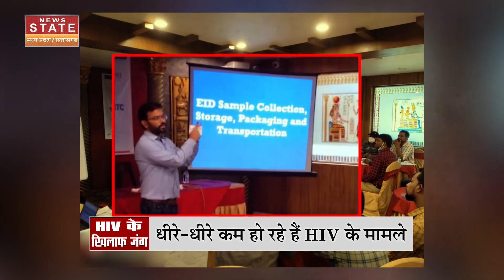Chhattisgarh HIV Case: HIV पीड़ितों की संख्या में कमी, सरकार की मुहीम ला रही रंग | Latest News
Chhattisgarh HIV Case: छत्तीसगढ़ में एचआइवी की रोकथाम के लिए हर साल करीब 30 करोड़ रुपये जागरूकता, प्रचार-प्रसार व अन्य व्यवस्थाओं पर खर्च किए जाते हैं. जिसका असर भी अब दिखने लगा है.